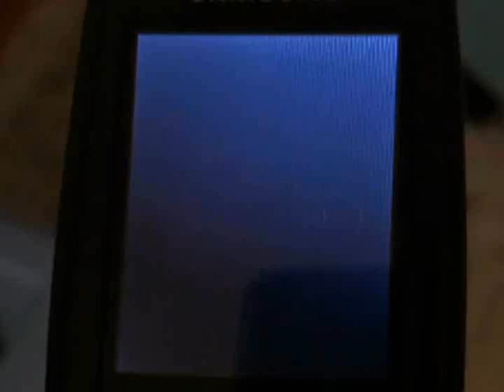VMC Animation (6x Reversed 3D Ripple)